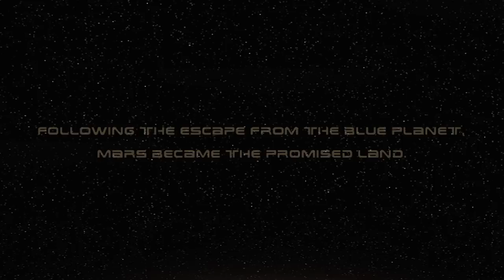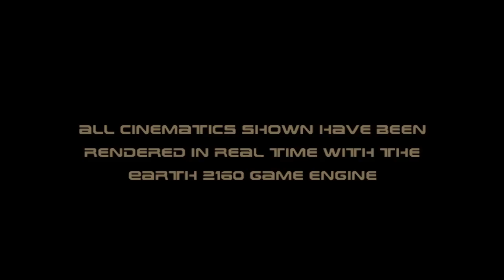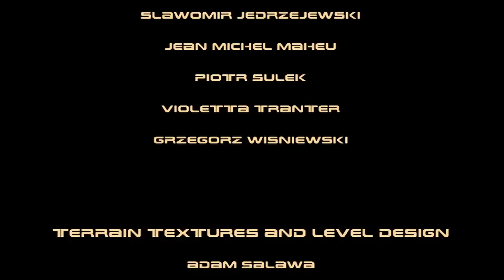Earth 2160 Trailer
After the destruction of the EARTH, the leaders of the Eurasian Dynasty escaped on board an evacuation fleet. Now they are fighting for the survival of the human species. Their base is one large building comprising of smaller variable parts. The Lunar Corporation is already on the Red Planet and has to fight to find a new base and home after the destruction of the Earth. LC buildings are built one on top of the other, similar to a skyscraper, but with one big difference - they have the ability to defy all the laws of gravity to move quickly to a new location. The UCS (United Civilized States) machines evolved from the UCS battle machines. During the long flight to Mars, the computer decided to kill all human survivors and then initiated a plan to conquer the solar system with its own mechanical army. The Aliens - alien renegades were imprisoned a long ago, deep in the unknown history of Mars. In 2160 the landing of the UCS ships awoke them from their long sleep...